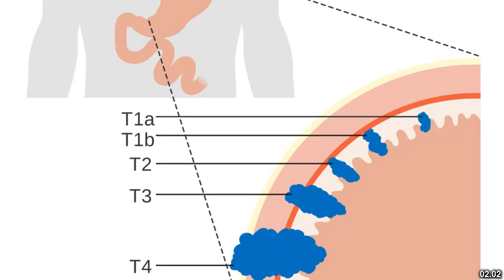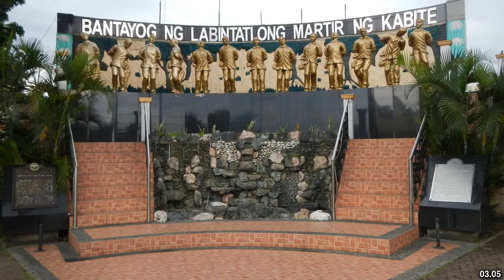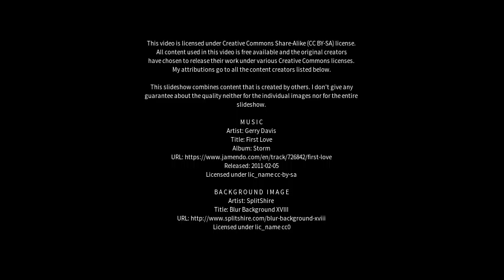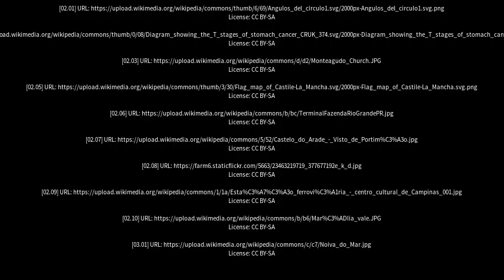Best places to visit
Best places to visit - Agudos (Brazil) Best places to visit - Slideshows from all over the world - City trips, nature pictures, etc.